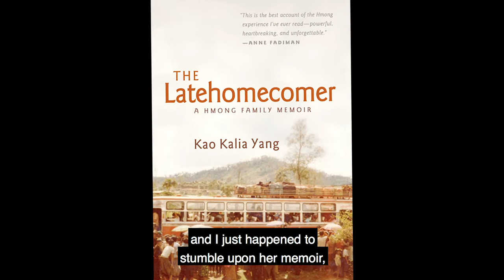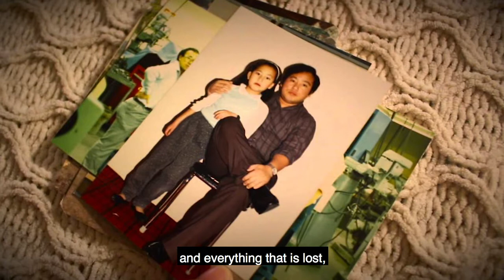Kao Kalia Yang - Sally Awards 2019 | Ordway Center for the Performing Arts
Kao Kalia Yang was honored with the Sally Award for Social Impact at the Ordway on November 4, 2019.

Kao Kalia Yang is a Hmong-American writer. Born in the refugee camps of Thailand to a family that had fled the aftermath of America’s Secret War in Laos, she came to America at the age six.

Raised in the housing projects of Saint Paul, Yang is a graduate of Carleton College and Columbia University’s MFA Program. She is the author of The Latehomecomer: A Hmong Family Memoir (Coffee House Press, 2008), winner of the 2009 Minnesota Book Awards in Creative Nonfiction/Memoir and Readers’ Choice, and a finalist for the PEN USA Award in Creative Nonfiction and the Asian Literary Award in Nonfiction. The book is a National Endowment for the Arts Big Read title.

Her second book, The Song Poet (Metropolitan Books, 2016), won the 2016 Minnesota Book Award in Creative Nonfiction Memoir, was a finalist for the National Book Critics Circle Award, the Chautauqua Prize, a PEN USA Award in Nonfiction, and the Dayton’s Literary Peace Prize. The book will be the first Hmong story adapted into an opera by the Minnesota Opera for debut in the spring of 2021. In the fall of 2019, Yang will debut her first children’s book, A Map Into the World (Carolrhoda Books) and a co-edited collection titled What God is Honored Here?: Writings on Miscarriage and Infant Loss By and For Indigenous Women and Women of Color (University of MN Press).

Additionally, Yang has eight children’s books sold to Kokila Press, Carolrhoda Books, and the University of Minnesota Press. Kao Kalia Yang is also a teacher and a sought-after public speaker.

Kao Kalia Yang was one of five recipients for the 27th annual Sally Awards. To learn more about the Sally Awards,